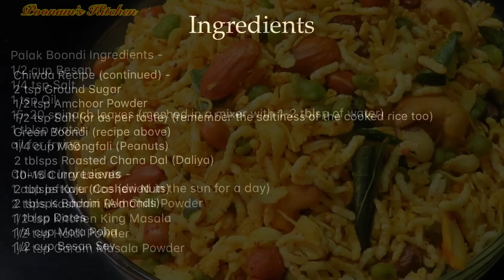Leftover rice chivdaजिसे एक महीने तक स्टोर कर सकते है-नमकीन चिवडा रेसिपी/How to make Namkeen at home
Hey Friends, presenting you a special Namkeen made from leftover rice. This Namkeen is easy to prepare and makes for a perfect use for leftover rice. Do try this Chiwda at home 😊

Other Namkeen Recipes by Poonam’s Kitchen -

Crispy Rice Chivda Recipe -

Ingredients -

Palak Boondi Ingredients -
1/2 cup Besan
1/4 tsp Salt
1 tsp Oil
15-20 spinach leaves (meshed in a mixer with 1-2 tblsp of water)
1 tblsp Water

Chiwda Ingredients -
1 cup leftover rice (dried in the sun for a day)
2 tsps Kashmiri Red Chilli Powder
1/2 tsp Kitchen King Masala
1/2 tsp Haldi Powder
1/4 tsp Garam Masala Powder
2 tsp Ground Sugar
1/2 tsp Amchoor Powder
1/2 tsp Salt (or as per taste) (remember the saltiness of the cooked rice too)
Green Boondi (recipe above)
1/4 cup Moongfali (Peanuts)
2 tblsps Roasted Chana Dal (Daliya)
10-15 Curry Leaves
2 tblsps Kaju (Cashew Nuts)
2 tblsps Badam (Almonds)
1 tblsp Dates
1/4 cup Mota Poha
1/2 cup Besan Sev

Enjoy crispy and tasty Chivda with your friends and family 😊